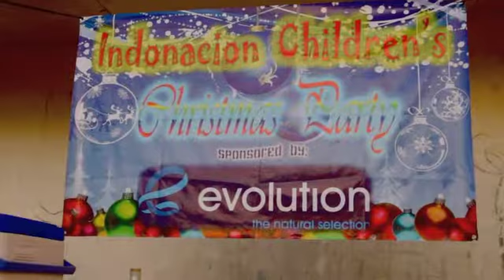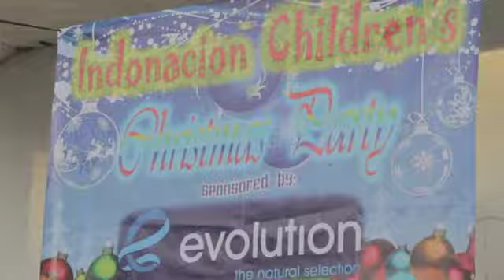Evolution and the kids of Indonacion celebrate Xmas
Evolution is a Dive Resort based on Indonacion, Malapascua Island, The Philippines.  Every year Evolution hosts an Xmas party for the local kids to bring a bit of Xmas cheer.  Here is how it look in 2011.